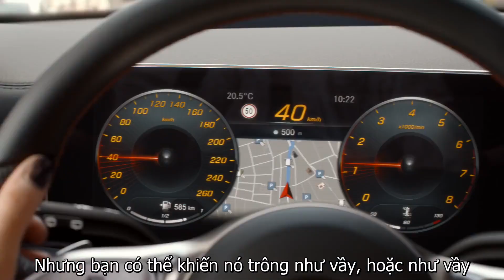Mercedes-Benz A-Class 2018 - Chất riêng của bạn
Cùng tìm hiểu những tính năng ấn tượng nhất của mẫu xe Mercedes-Benz A-Class 2018